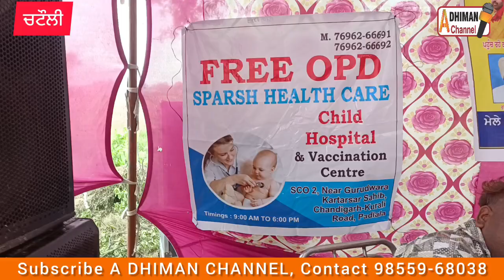ਪਿੰਡ ਚਟੌਲੀ ਵਿੱਚ ਗੁੱਗਾ ਨੌਮੀ ਦੇ ਮੌਕੇ ਸਭਿਆਚਾਰਕ ਪ੍ਰੋਗਰਾਮ ਵੀ ਹੋਇਆ।